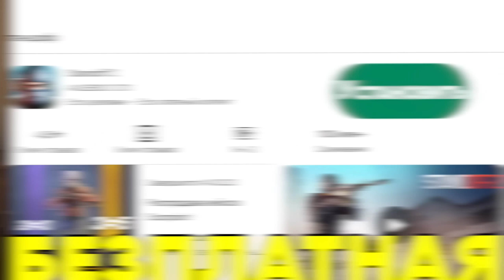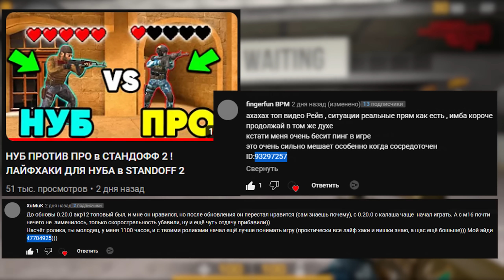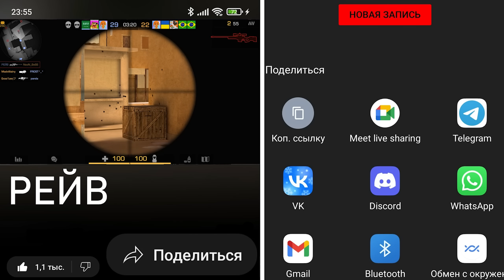Ультра БОГАТЫЙ vs Ультра БЕДНЫЙ в STANDOFF 2 ! НУБ и ПРО в СТАНДОФФ 2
Ультра богатый стандофф 2 и ультра бедный стендофф 2 игрок столкнулись чтобы голда досталась кому то из игроков со2. Богатый нуб игрок vs бедный про в standoff 2 хотят голду so2 чтобы купить себе красивые скины. Ультра бедный против богатого сошлись в стэндофф 2 в этом ролике, смотри этот ролик стендофф 2 до конца чтобы увидеть кто победит.

Восап Гэнгста! Меня зовут Рейв. Я обожаю играть в Standoff 2. Если тебе удобнее - стандофф 2. В со2 я знаю очень много и поделюсь всеми советами с тобой. В моих видео по so2 ты найдёшь самые интересные темы Standoff 2. Стартовые гайды и советы для новичков. Так же есть голда, которую я трачу в роликах. Дружная и весёлая атмосфера поднимет тебе настроение. Добро пожаловать на канал!